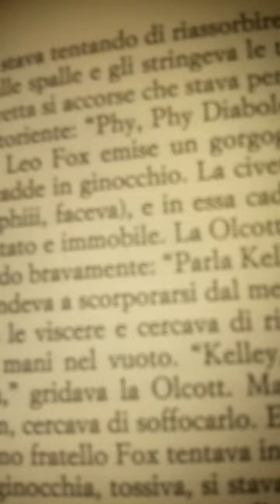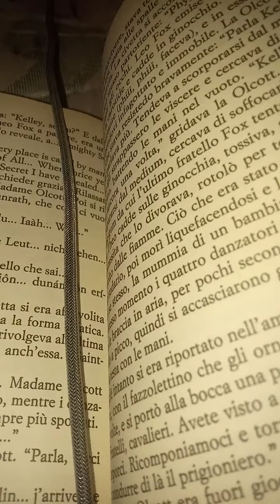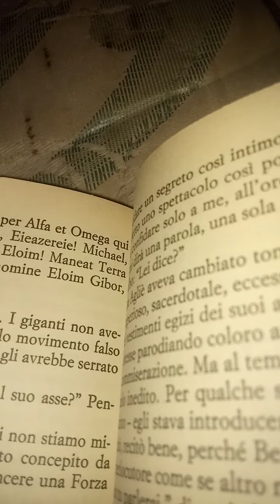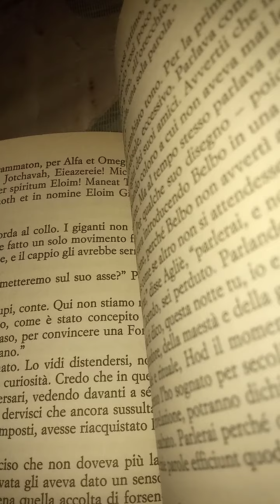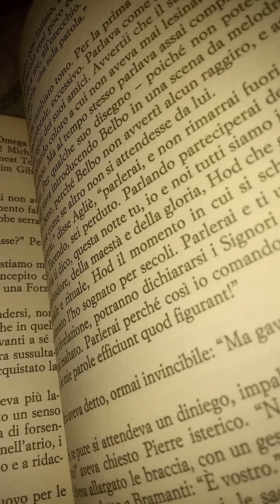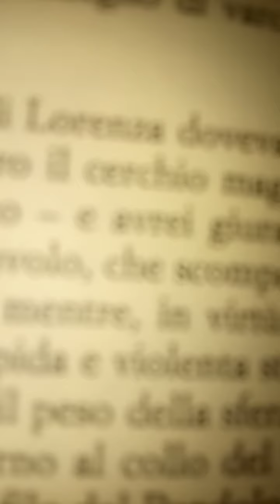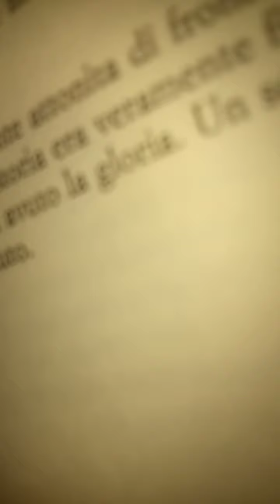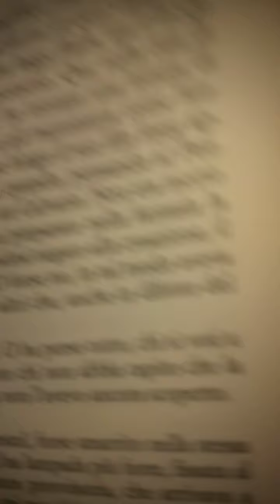Umberto Eco. Il pendolo di Foucault. 145 parte